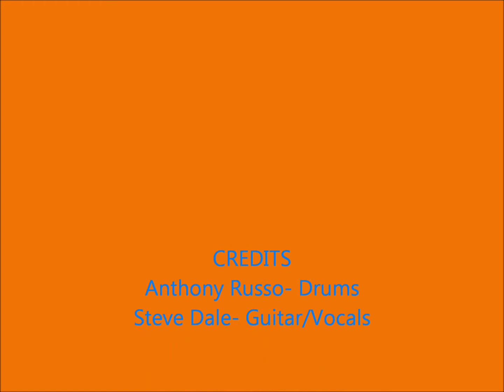Stop when the red lights flash Green Day Cover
Stop when the red lights flash off of dos. Covered by Anthony Russo on drums and Steve Dale on guitar.